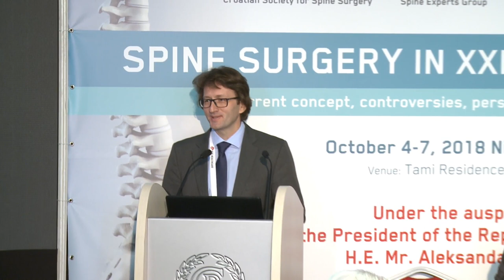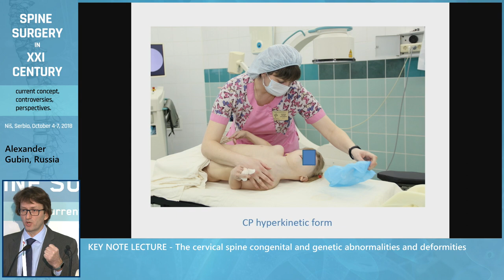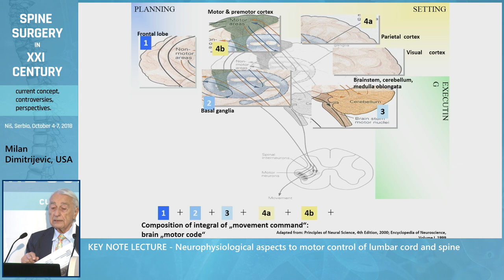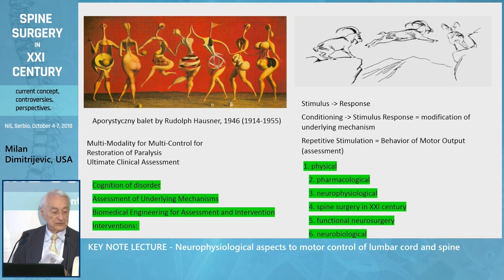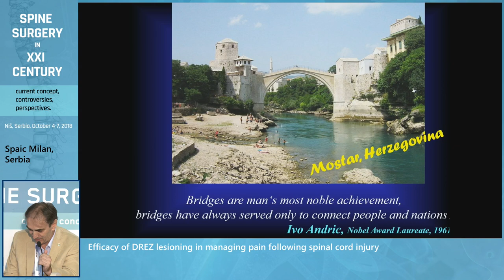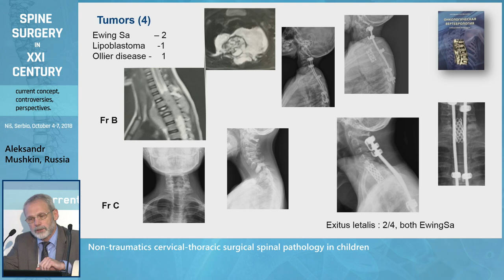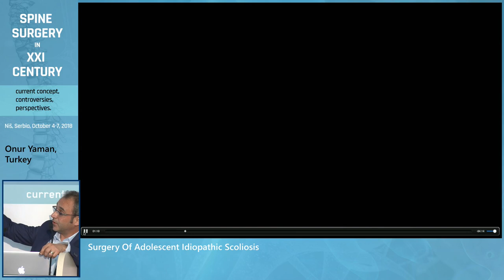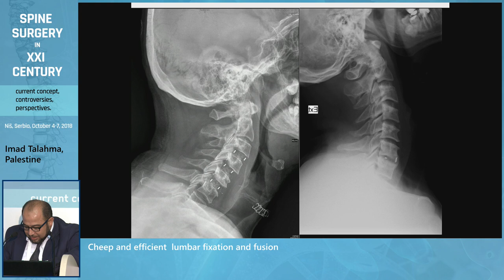Spine Surgery in XXI Century Hall 2 Session 3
4th Annual meeting of the Serbian Neurosurgical Society "SPINE SURGERY IN 21 CENTURY – CURRENT CONCEPT, CONTROVERSIES, PERSPECTIVES" between the Association of Neurosurgeons of Russia, Russian Association of Spinal Surgeons and Serbian Neurological Society in conjunction with Croatian Society for Spine Surgery, Niš, Serbia, 4-7 of October 2018.